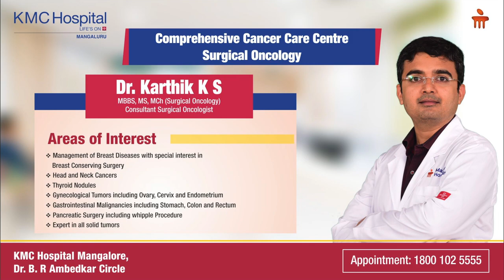Dr. Karthik KS | Woman & Cancer | Manipal Hospitals India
Breast cancer is the most common cancer in women. Also, gynaecological cancers including that of endometrium, ovary and cervix are seen exclusively in women. Cancers diagnosed in early stages responds better to treatment and increases the chances of a complete cure, says Dr. Karthik KS, Consultant- Surgical Oncology, KMC Hospital Mangalore.